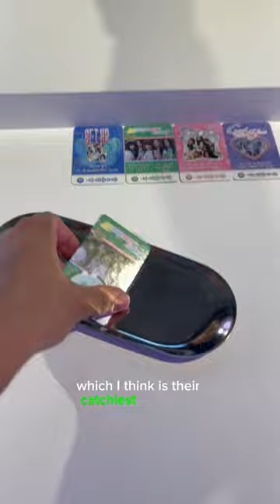NEW JEANS x spotify pop up event ‘bunnyland’ in seoul south korea